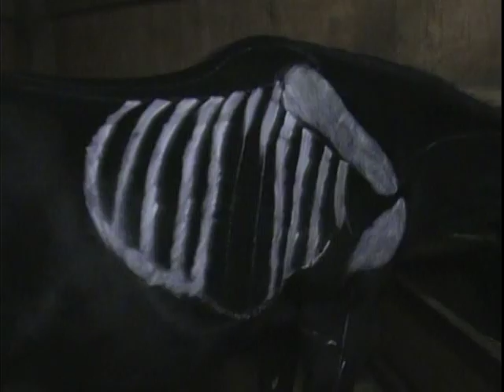Halloween Horse Skeleton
It took 7-8 white face paint tubes and about 2 hours of painting. This was our first Halloween horse party and Malakai was very excited, but did great with being painted on. Hope you enjoy this video.